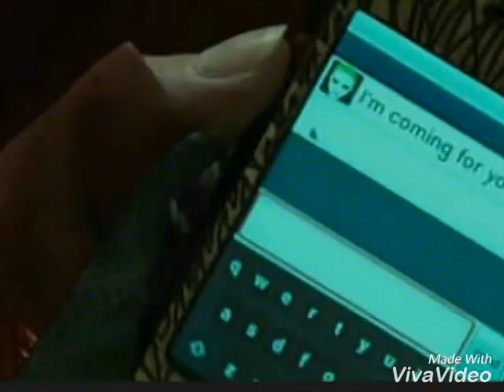Harley Quinn. Dr. Pepper